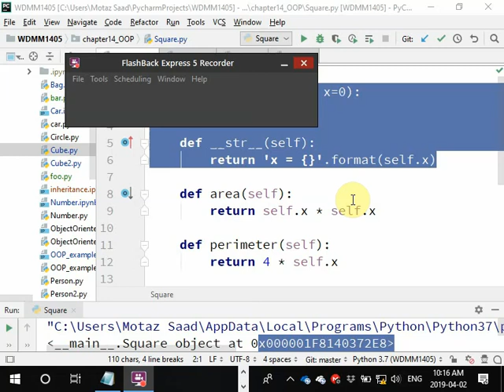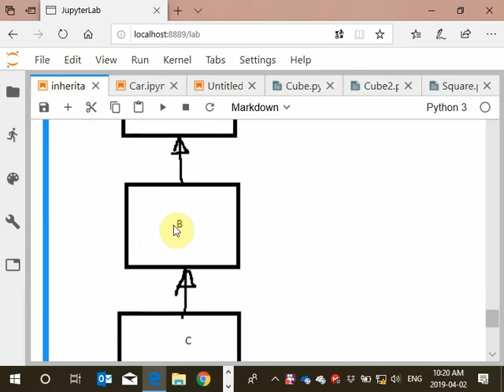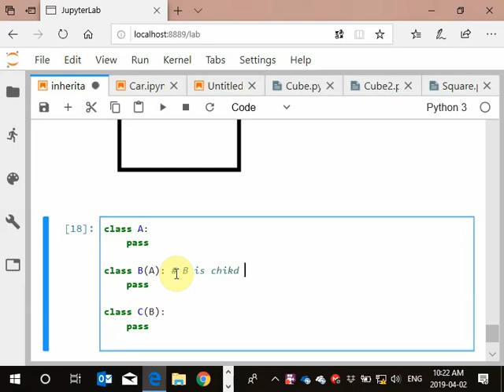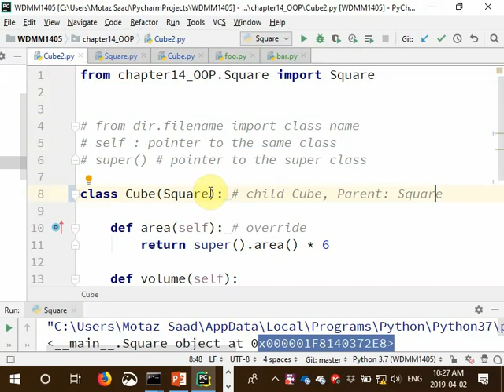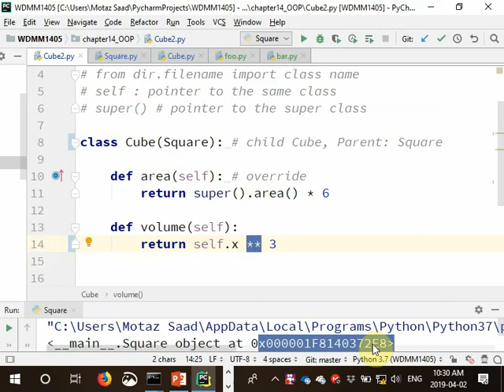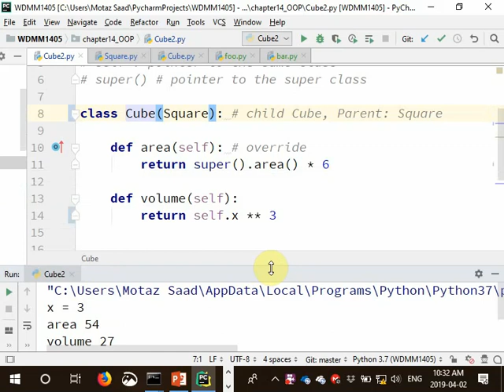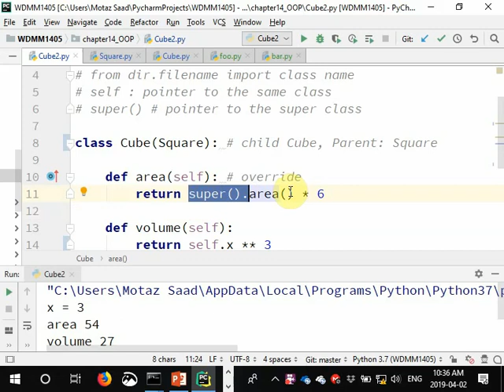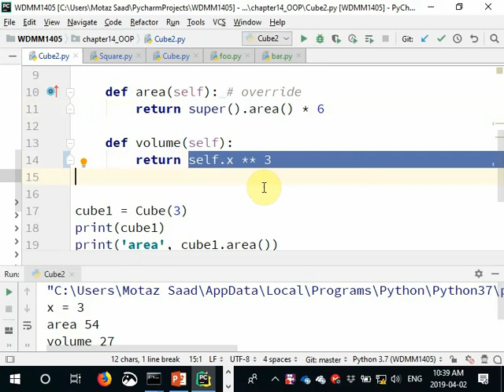38 Python Inheritance - Square-Cube - more details with more questions الوراثة بالباثون: شرح مفصل